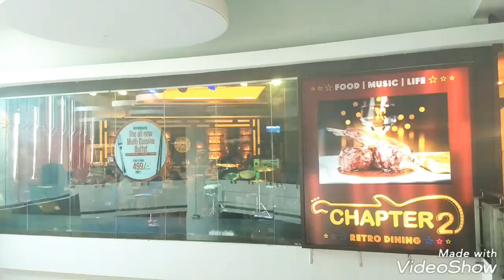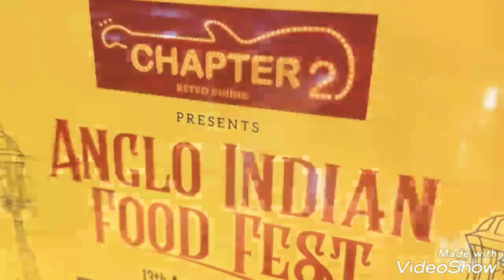Food Fiesta: Season 1 Episode 3 - Chapter 2, Manisquare Mall, Kolkata India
Retro theme restaurant & bar.
Nice place to enjoy lunch or dinner with family and friends.
Live Music at evening,
Dine option - Buffet (veg/non-veg) and a la carte